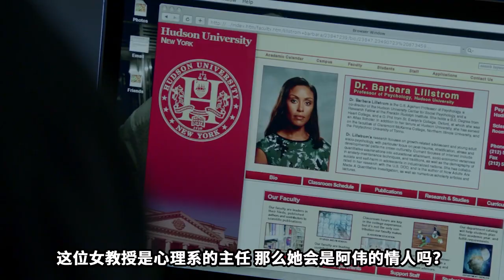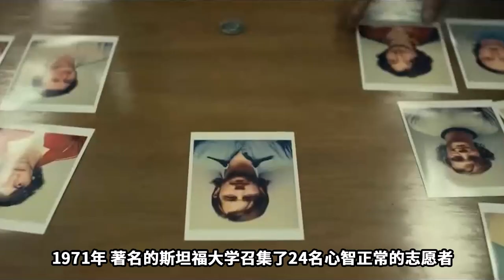被捅成串串的男屍，難以啟齒的愛好，滅絕人性的試驗《靈書妙探Castle》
又是一個深夜，穿著囚服的男子正在森林裡瘋狂逃命.他跑啊跑啊，剛想停下歇腳，不遠處出現一個打著手電的人影，人影突然加速，燈光閃過，男子被捅成了串串...